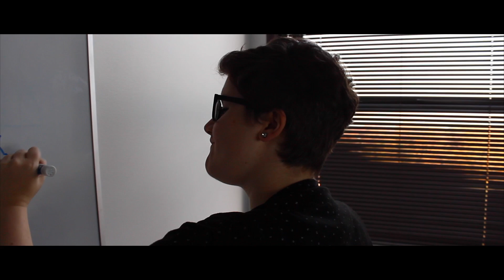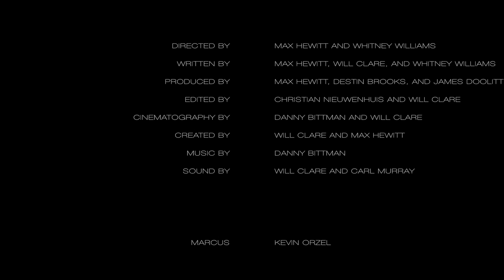Tour de French Episode 3: The Zoo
Brian and Larissa investigate a bottle of urine; Marcus does his homework.